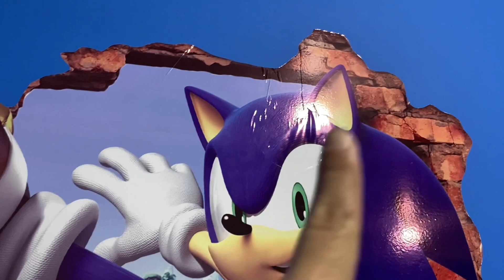Terminou a pintura/trabalhos e arrumação do quarto do sonic ficou lindooo ele ficou muito feliz😍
No vídeo de hoje mostrei algumas coisas que eu fiz no ateliê, e a finalização do quarto pintado e arrumadinho
Espero que vocês gostem e até a próxima 😘

🌸 link da minha loja Shopee